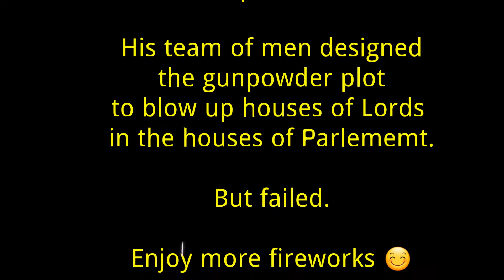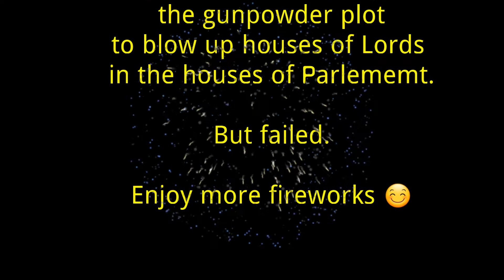RA883 Guy Fawkes (fireworks)